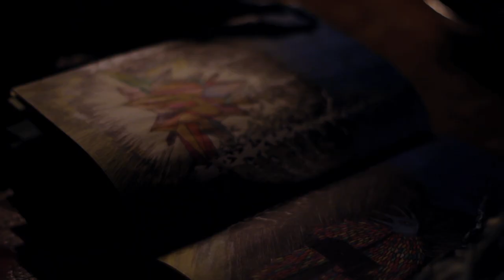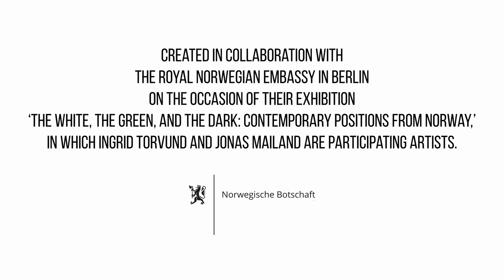Interview with Ingrid Torvund and Jonas K. Mailand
In the exhibition ‘The White, the Green, and the Dark’, presented by the Royal Norwegian Embassy in Berlin, artists Ingrid Torvund and Jonas K. Mailand will show all three films from their ‘Under Earth’ trilogy: ‘Magic Blood Machine’ (2012), ‘When I go out, I bleed magic’ (2015) and ‘I found you under earth, under blood’ (2019).

Torvund and Mailand have collaborated on the creation of these visionary narratives, which are rooted in the natural landscape of Telemark. The pair’s unique cinematic storytelling mixes Christian mysticism with magic and folklore. Often, Torvund’s costumes, props and sets are exhibited alongside the films themselves, creating a holistic picture of the universe built up in and around these stories. The intricate embroideries and hand-carved creatures are part of a wider sci-fi vision that underlines the trilogy. We spoke to Torvund and Mailand about their process, the evolution of characters and how their films have been received in the art world.

Video by MONA | Produced by Monica Salazar | Filmed and Edited by Peter Cairns